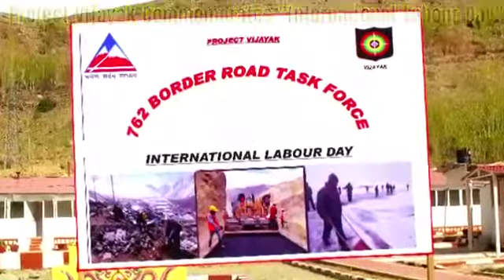Felicitations of BRO CPLs by Project Vijayak on Inter Labour's Day.